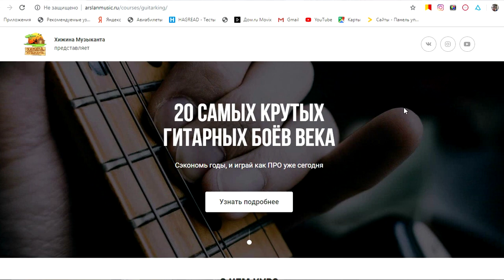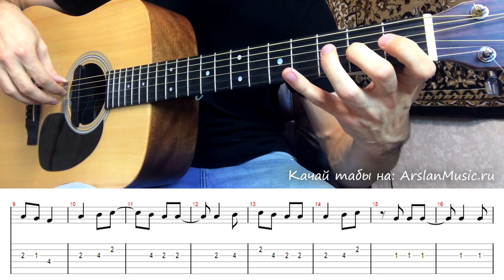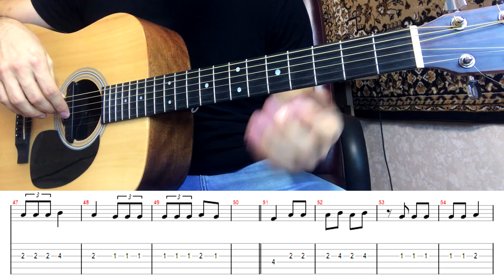Как играть: ХИТ ТИК-ТОКА FALLING на гитаре (аккорды, бой, уроки гитары)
Как играть: TREVOR DANIEL - FALLING на гитаре (аккорды, бой, уроки гитары) by Arslan (Раиль Арсланов). Разбор Хита 2020. ХИТ ТИК-ТОКА FALLING
Хижина музыканта: уроки игры на гитаре

0:13 - Кавер на гитаре
01:30 - Оригинальные аккорды Falling
02:02- Как играть вступление, главный рифф
03:19 - Припев, бой восьмерка
05:15 - Аккорды из моего кавера
05:56- Как играть куплет, перебор, бой palm mute
10:59 - Как петь припев
12:14 - Как петь куплет Falling
13:37 - 2 куплет, бой